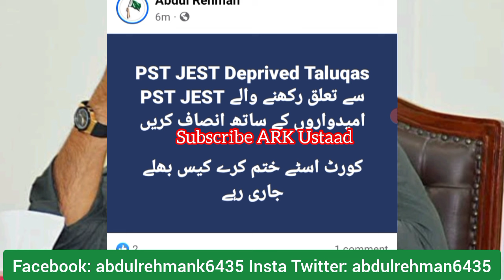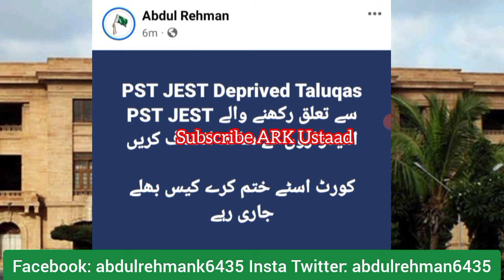PST JEST deprived taluqa important update - sardar shah pst jest update - pst jest latest update